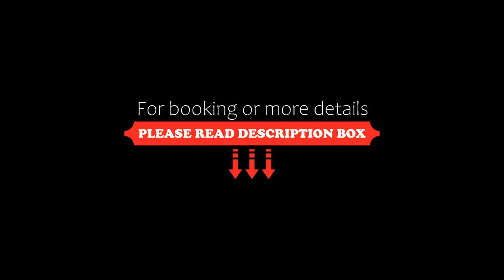Amazing 3bd ap by Reichman UN, Herzelia, Israel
About Property:
Located in Herzelia, 11 km from Yarkon Park, 12 km from Yitzhak Rabin Center and 13 km from Kikar Ha-Medina, Amazing 3bd ap by Reichman UN provides accommodation with a patio and free WiFi. This apartment is 15 km from Tel Aviv Museum of Art and 15 km from The Cameri Theatre.

This air-conditioned apartment is equipped with 3 bedrooms, a cable TV, and a kitchen with a fridge and a dishwasher.

Hashalom Train Station is 14 km from the apartment, while Itzhak Rabin...
Property Type: Hotel
Address: Uri'el Ofek Street 4, Herzelia , 4647023, Israel
Searching For
1. Amazing 3bd ap by Reichman UN - Herzelia - Israel
2. Amazing 3bd ap by Reichman UN - Herzelia - Israel Address
3. Amazing 3bd ap by Reichman UN - Herzelia - Israel Rooms
4. Amazing 3bd ap by Reichman UN - Herzelia - Israel Amenities
5. Amazing 3bd ap by Reichman UN - Herzelia - Israel Offers and Deals
Audio Credit:
Track Title: Reasons To Hope
Artist: Reed Mathis